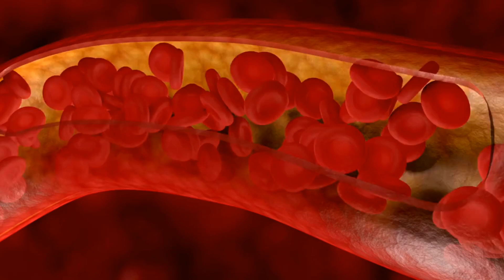How to improve AMH? Low amh- IVF ഇല്ലാതെ pregnant ആകാൻ സാധിക്കുമോ?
Low AMH tips. Egg quality കൂട്ടാൻ എന്ത് ചെയ്യണം?